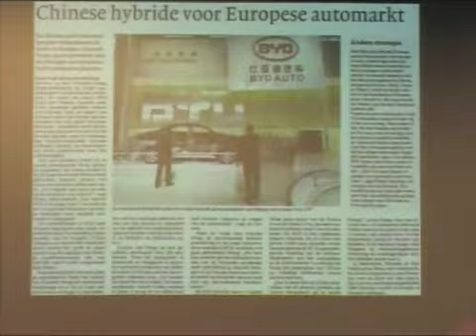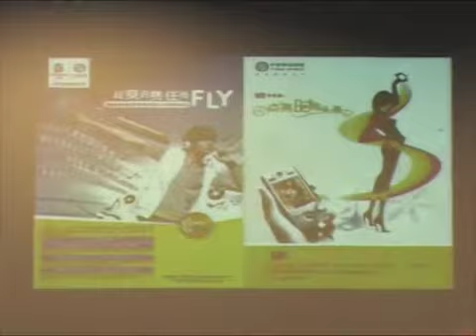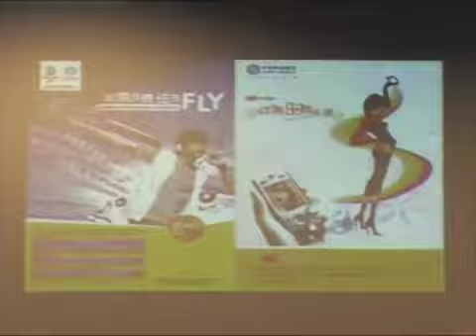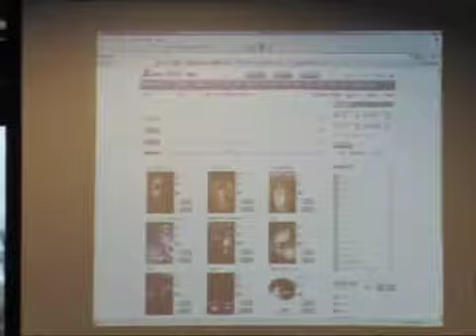Richard de Booij on China Event (part 2)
Richard de Booij, CEO van Wannahaves, on China Event (part 2)